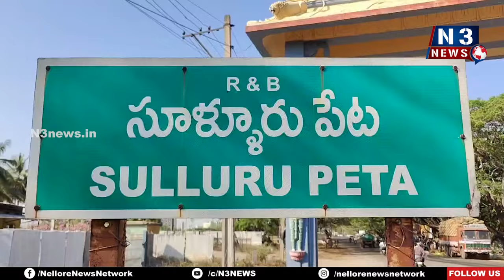శ్రీ పాండురంగ స్వామి ఆలయంలో ఘనంగా కృష్ణాష్టమి వేడుకలు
- సూళ్లూరుపేట ఎమ్మెల్యే విజ‌య‌శ్రీ చేతులు మీదుగా భ‌క్తుల‌కు అన్నదానం